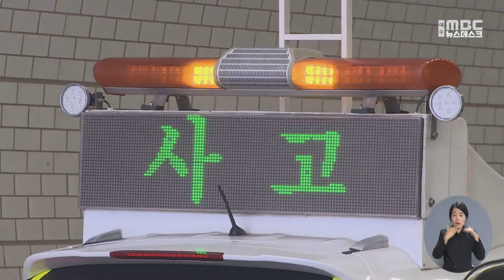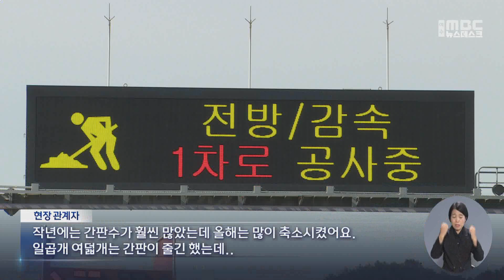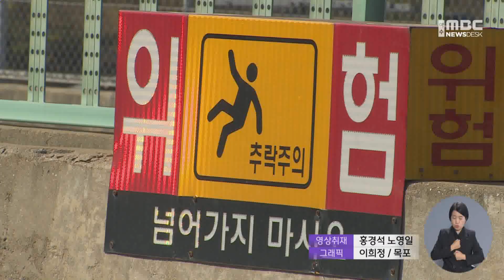고속도로 공사구간, 사고 잦은 이유는? -R (221028금/뉴스데스크)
최근 서해안고속도로 등에서 차량 정체 현상을 많이 경험해 보셨을텐데요.
노면 보수 공사가 곳곳에서 이뤄지고 있기 때문입니다.
그렇다보니 교통체증은 물론 사고도 잇따르고 있습니다.

양정은 기자입니다.

◀ＥＮＤ▶
◀ＶＣＲ▶

서해안고속도로 상행선 무안1터널에서
추돌사고가 난 것은 지난 24일 오전,

도로 보수공사로 터널 안,
한개 차로가 통제되다보니 차량정체가 빚어졌고

속도를 줄이지 못한
차량 추돌사고로 이어졌습니다.

열흘 전에도 같은 곳에서 추돌사고가 발생했습니다.

(S.U) 보시는것 처럼 작업이 진행되면 차량이
몰리면서 사고위험은 커집니다.

바로 다음날에는 무안광주고속도로
동함평나들목 인근에서 5중 추돌사고가 났습니다.

10월 한달동안 서해안과 무안광주고속도로에서
발생한 교통사고는 17건,

이가운데 노면 보수 등 도로 작업 구간에서 발생한
사고는 전체의 35%에 달합니다.(반투명)

10월과 11월은 여름철 폭우나 태풍으로 발생한
고속도로 유지보수나 점검작업이 가장 많은
시기입니다. (반투명)

◀ＩＮＴ▶ 이홍식 / 목포시 옥암동
"아 요즘 들어서 (작업이) 더 많은것 같아.
장애물이 있으니까 위험하죠. 고속도로에서 빠른 것이 고속도로 아닙니까 그런데 속도를 못 내죠. "

위험한 구간이 많지만
일부 현장에서는 차량 제한 속도 등을 알리는
표지판 설치 갯수를 오히려 예전보다 줄였습니다.

여러개 표지판을 설치하는 과정에서 작업자들이
위험해 질 수 있다는 것이 이유입니다.

◀ＳＹＮ▶ 현장 관계자
"작년에는 간판수가 훨씬 많았는데 올해는 많이 축소시켰어요. 일곱개 여덟개는 간판이 줄긴 했는데..

단기 작업 공사 등은 각종 안전시설 설치가
권고사항에 그치는 것도 문제입니다.

◀ＳＹＮ▶ 박무혁/도로교통공단 교수
"메뉴얼에 나온 대로만 이행해 준다면
 고속도로에서 공사장 사고가 줄어들거든요.
잠깐 공사한다는 이유로 그냥 안전시설을 확보 못하고 하는 경우도 있고"

운전자들에게 졸음운전과 2차 사고 유의 등을
당부하고 있는 한국도로공사

한국도로공사 역시 그에 걸맞은
공사현장 안전관리 강화가 필요해 보입니다.
MBC뉴스 양정은입니다.